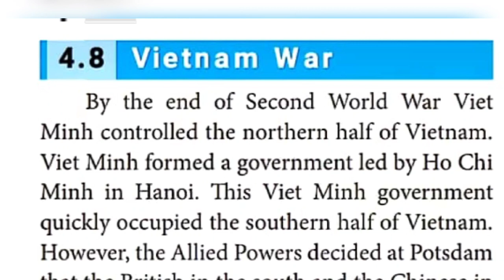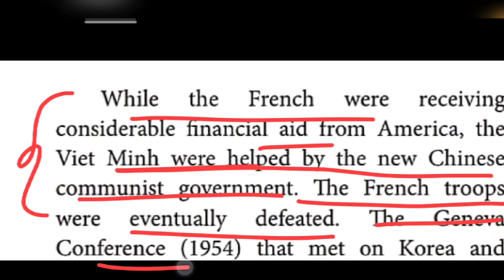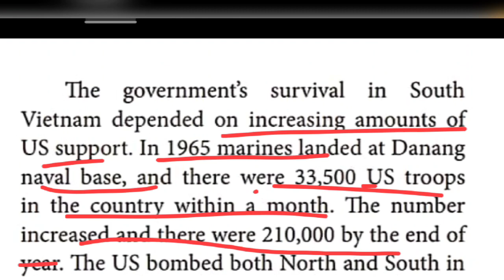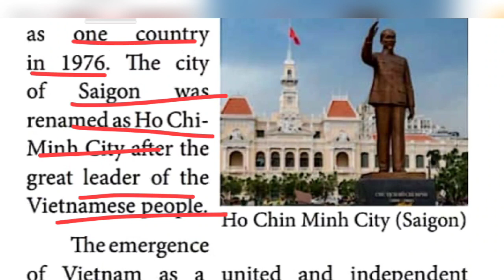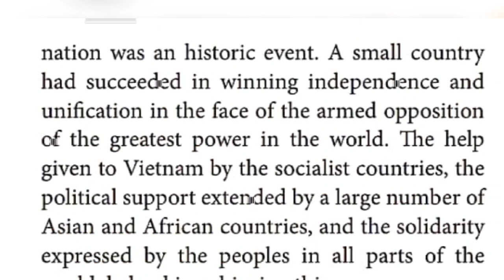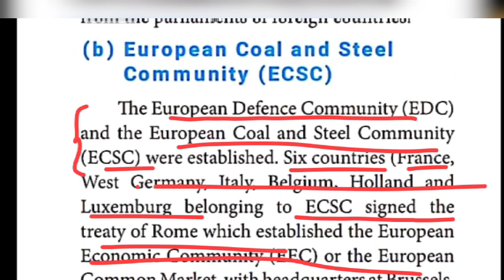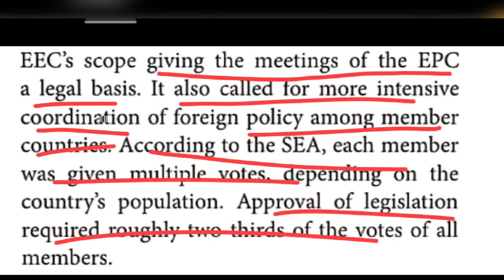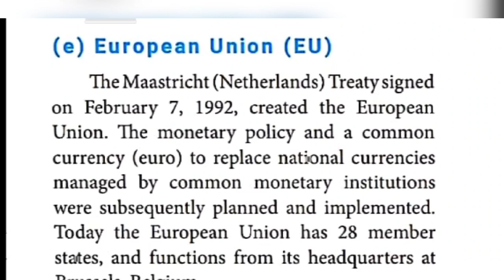GRADE 10 | HISTORY | Unit 4 (4.8 & 4.9) | 12/01/2021 | 10:15 am